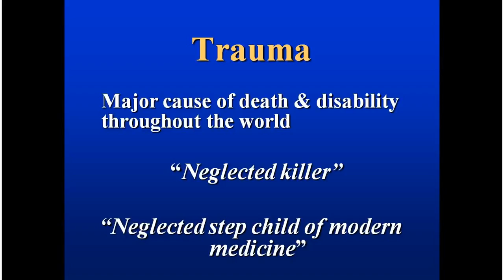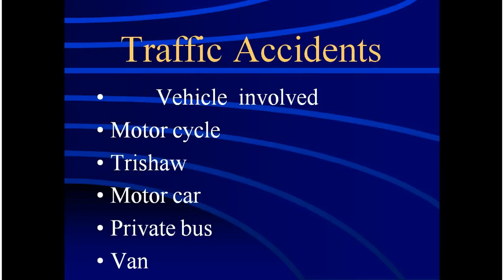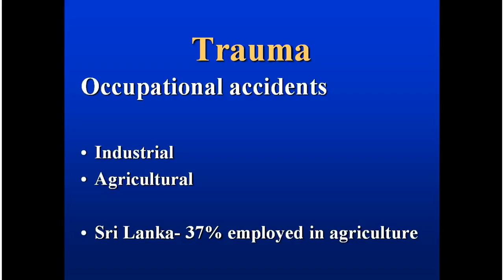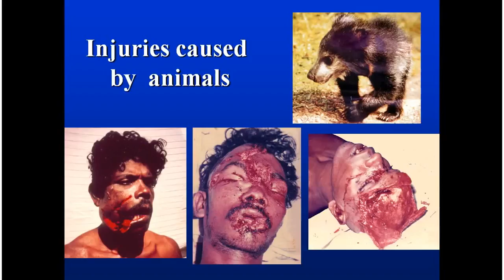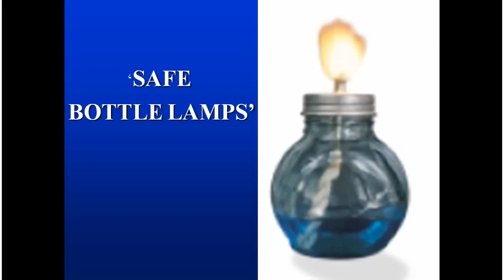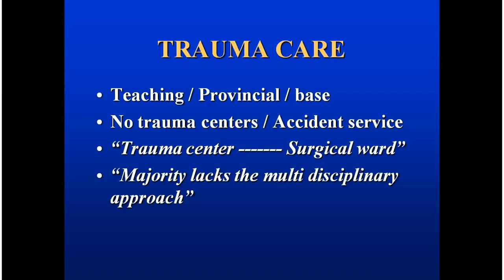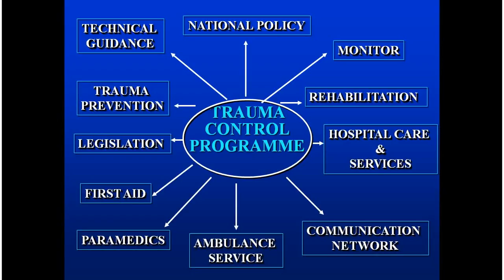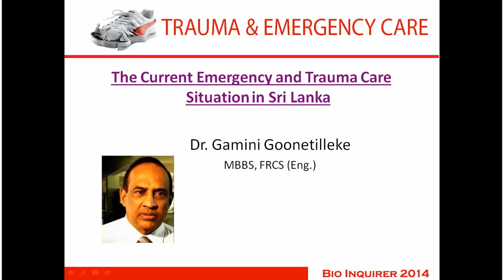The Current Emergency and Trauma Care Situation in Sri Lanka - Dr.Gamini Goonetilleke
Senior Consultant Surgeon, Sri Jayawardenapura General
Hospital, Sri Lanka
Hon. Clinical Professor in Surgery, Faculty of Medicine,
Kothalawala Defence University, Sri Lanka
Pesented at the BioInquirer Conference on Trauma and Emergencies held at the Neuro-Trauma unit Auditorium at the National Hospital of Sri Lanka on 23rd of May 2014.